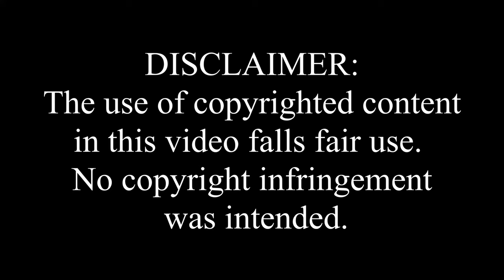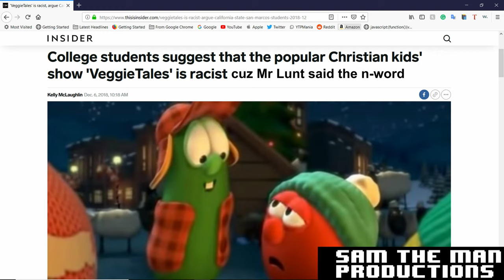YTP-Minnesota Puke and the Fight for Rain Protection (Collab Entry)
Minnesota hated rain, so he went to get an umbrella. My mediocre entry for Littekate the Litten's Minnesota Cuke and the Quest for Noah's Umbrella collab. Originally uploaded as unlisted on March 23, 2019 (which is why this has my old watermark).